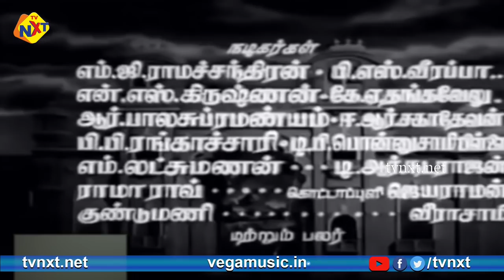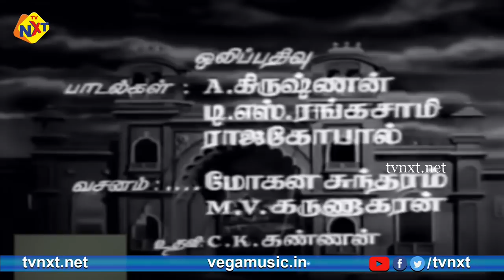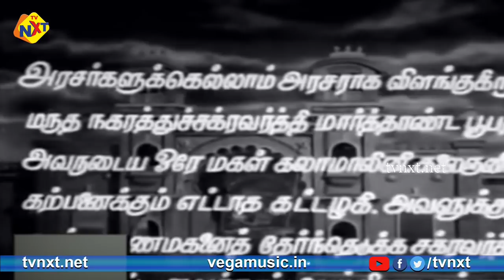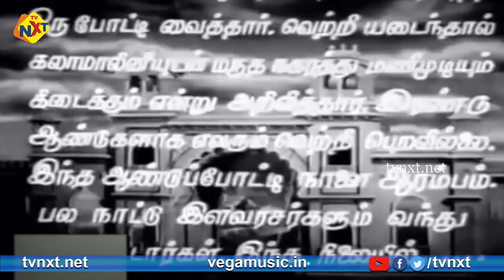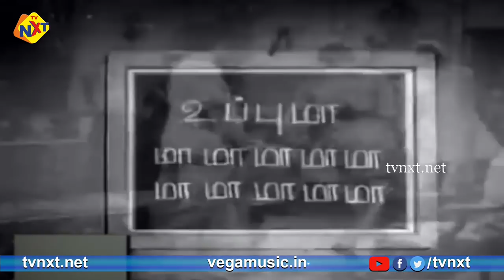Chakravarthi Thirumagal - சக்கரவர்த்தி திருமகள் Tamil Full Movie | Ramachandran, Anjali Devi | TVNXT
Watch & Enjoy Chakravarthi Thirumagal - சக்கரவர்த்தி திருமகள் Tamil Full Movie | Ramachandran, Anjali Devi | TVNXT

Movie Name : Chakravarthi Thirumagal
Director : P. Neelakantan
Producer : R. M. Ramanathan
Starring : M. G. Ramachandran, Anjali Devi, P. S. Veerappa, S. Varalakshmi And Others
Music Director : G. Ramanathan
Cinematography : V. Ramamoorthy
Story : Elangovan